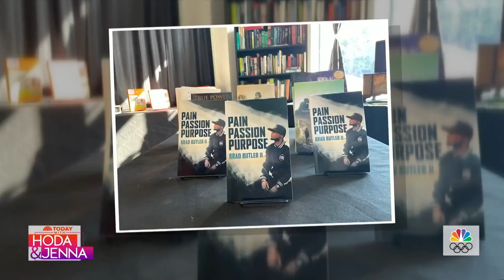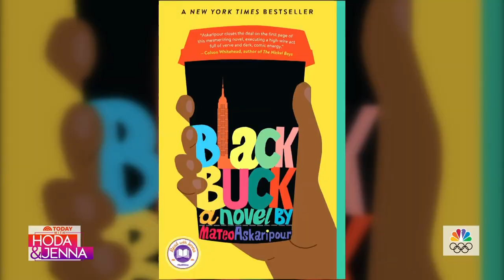New Jersey Couple Unites Community Over Love Of Reading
Kaila Boulware-Sykes and Raymond Sykes are fostering a love of reading in their community. The New Jersey couple is bringing booklovers together at their bookstore Hidden Gems Literary Emporium. The pair tell their story to Jenna Bush-Hager, and share how they hope to make reading accessible to everyone.

aAbout: TODAY brings you the latest headlines and expert tips on money, health and parenting. We wake up every morning to give you and your family all you need to start your day. If it matters to you, it matters to us. We are in the people business.